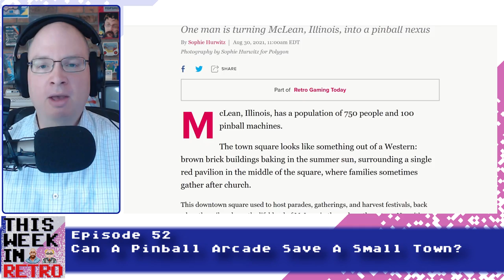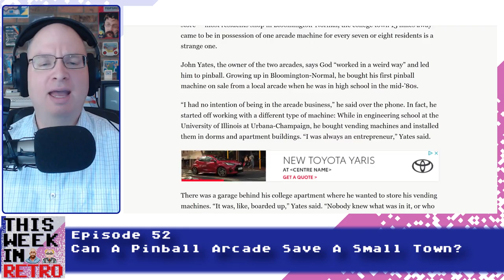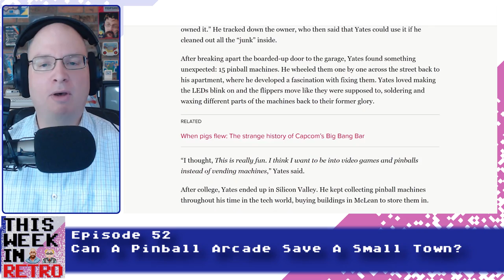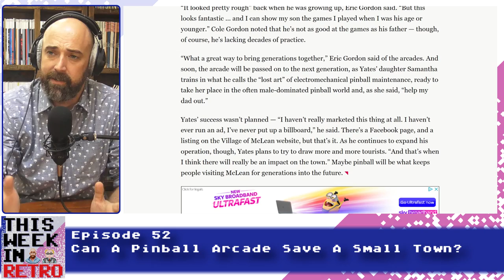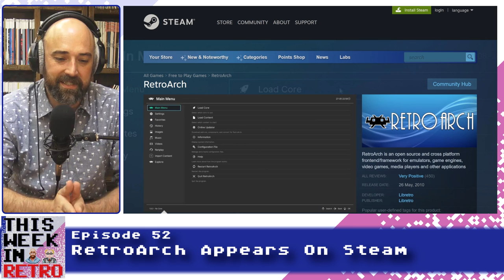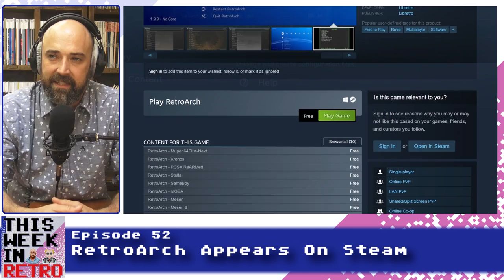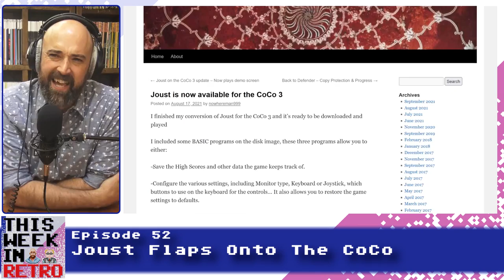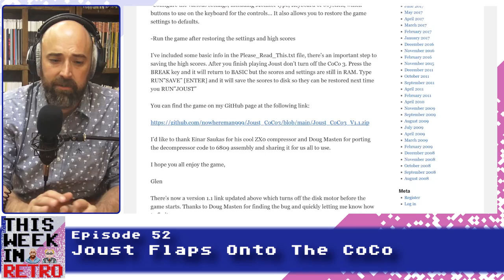Did Sinclair influence your life? This Week in Retro 52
Pinball arcades and town councils, Retro Arch on Steam, Joust flaps onto the CoCo, and the passing of Sir Clive. All this and our community question of the week!

0:00 Show Open
0:33 Can a pinball arcade save a small town?
9:05 RetroArch appears on Steam
17:00 Joust flaps onto the CoCo
27:14 The passing of Sir Clive Sinclair

for new hardware for your Amiga and C64!
Need a turnkey Amiga emulation solution? AmigaForever.com has you covered!

This Week in Retro is a weekly roundup of the hottest stories from the world of retro gaming and computing, voted on by you, the listener! Hosted by Neil from RMC and John Shawler from Amigos Retro Gaming.

Parts of "Joust transcode to the CoCo 3 by Glen Hewlett" courtesy of I'm a CoCo Nut

Part of "Sinclair C5 - 1985 EV Restoration and Test Drive | Retro Road Trip" courtesy of RMC - The Cave